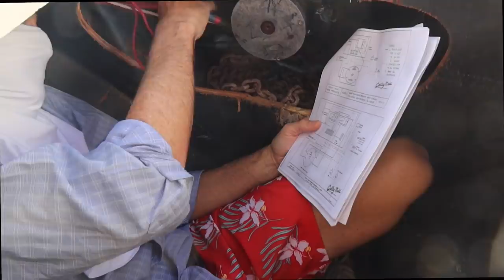Sailing Zero to 600 | PIRATE SHIP S14S02